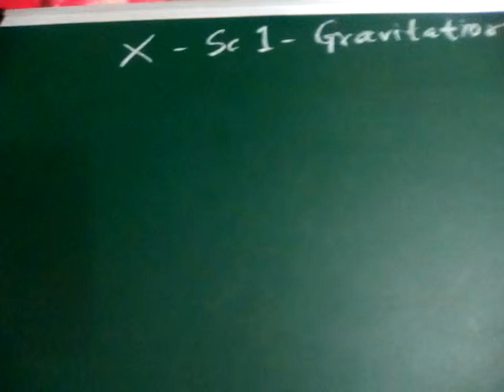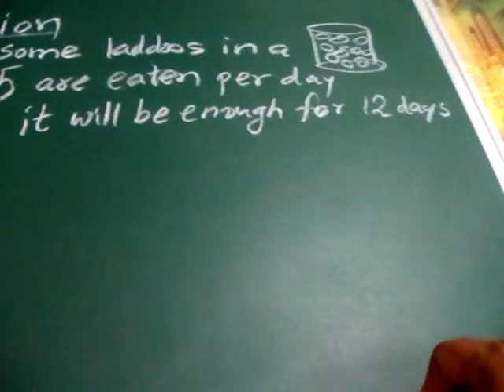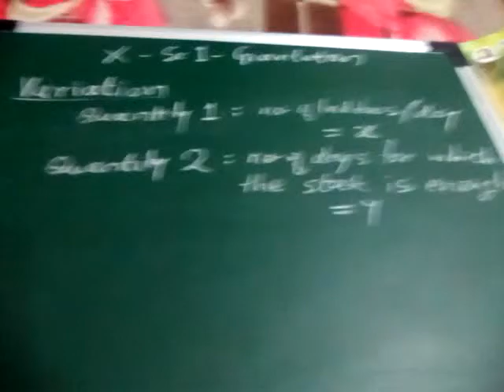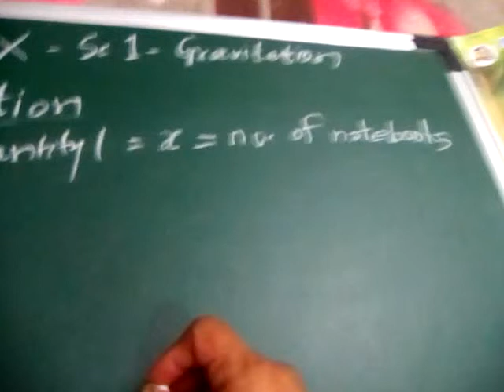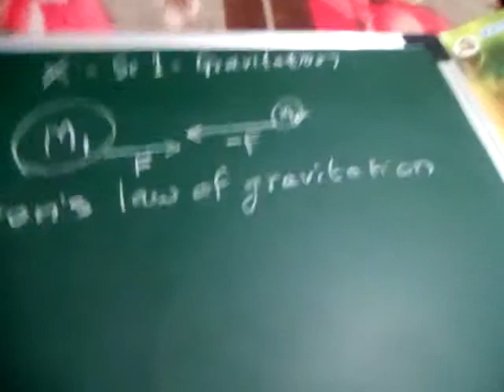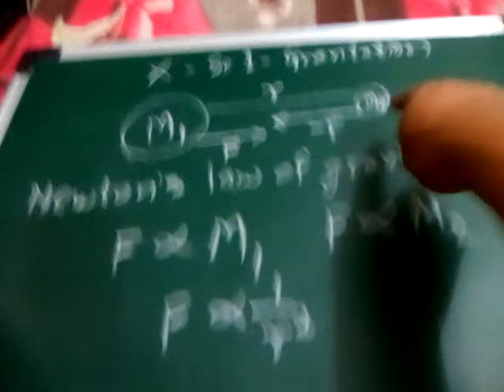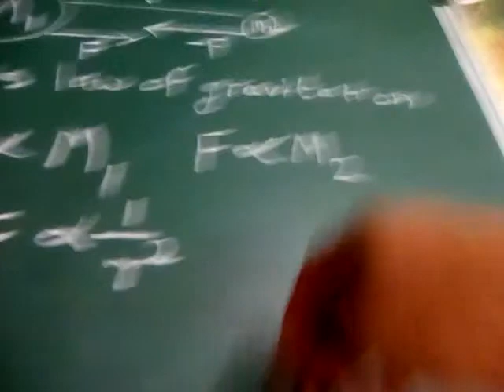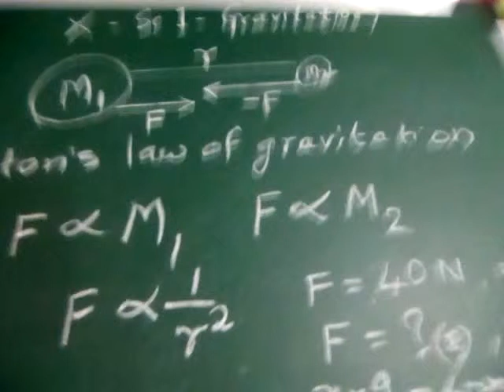10Sc1 Gravitation Part 6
for X English medium and Semi English Medium